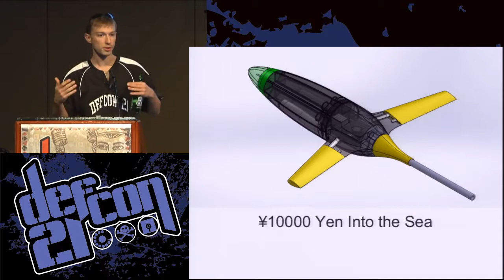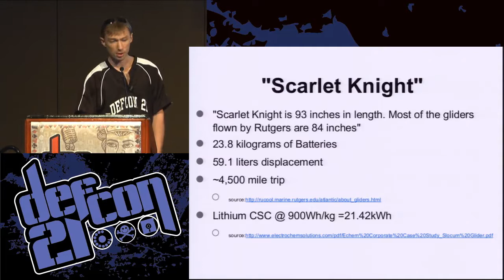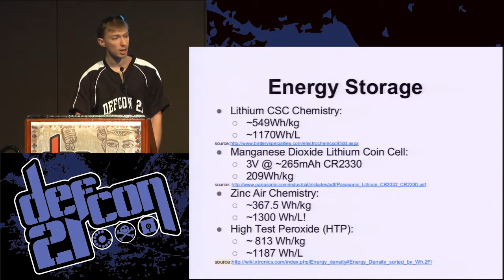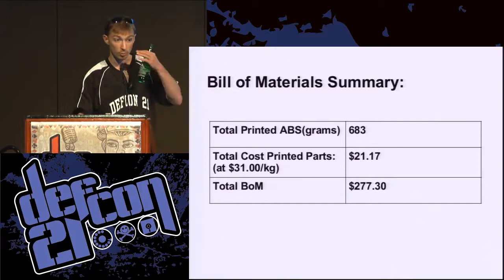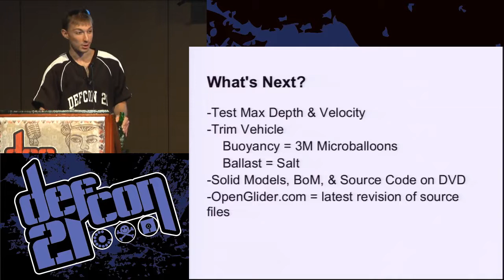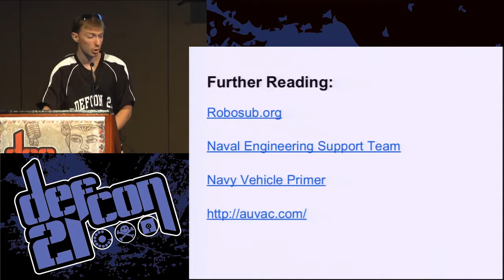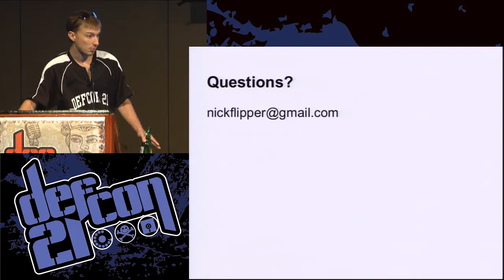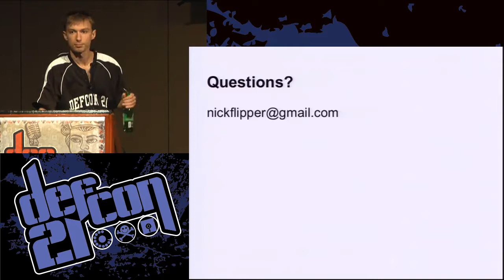DEF CON 21 - Flipper - 10,000 Yen into the Sea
10,000 Yen into the Sea
FLIPPER

The use of a pressure housing in an underwater vehicle can be difficult to implement without becoming a cost-center. Flipper will walk the audience through a new design for an Autonomous Underwater Glider which challenges assumptions about what is required or necessary to deploy sensors, transmitters, and payloads across long distances in the ocean. The speaker assumes no priory knowledge of subject matter & hopes the audience can help him to find new applications for this Open Source Hardware project.

Flipper (@NickFLipper) is a hardware hacker obsessed with lowering the cost of underwater robots. Flipper spent 2 years as a member of his College's ROV team practicing waterproofing of CoTs components such as cameras, IMUs, and motors. These experiences inspired him to form the "Mesa College" team that participated in the 2011 & '12 AUVSI Robosub competition. During the first year of competition, the Mesa team took home a judges award for 'Innovation on a Budget'. Since that time Flipper has been employed by an EV manufacturer working to reduce the cost of high efficiency electric vehicles.